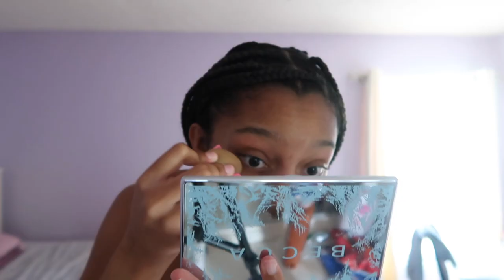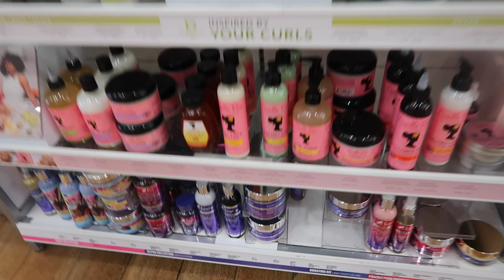MY 19TH BIRTHDAY GRWM & VLOG (BREAKFAST, NAIL SALON, SPOILING MYSELF)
birthday vlog, vlog, birthday, birthday grwm, birthday vlog 2021

Turn on your Post notifications for my channel🔔

INFO:
Age: 19
Camera: Canon g7x Mark ii
Editor: iMovie